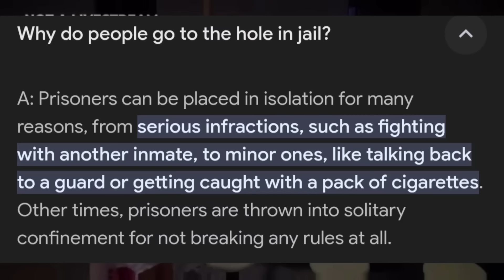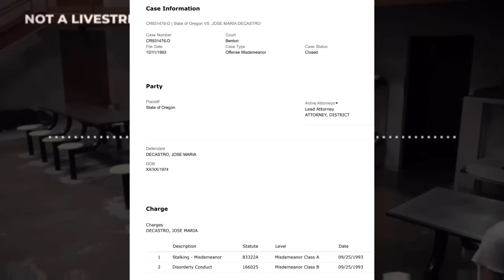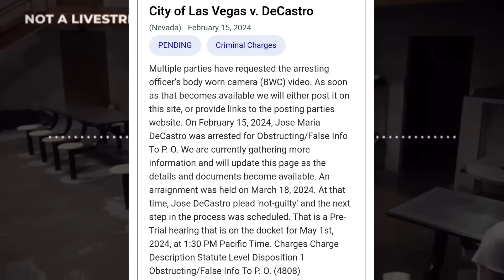Chille Claims He's Popular In Jail & Has No Criminal Record!